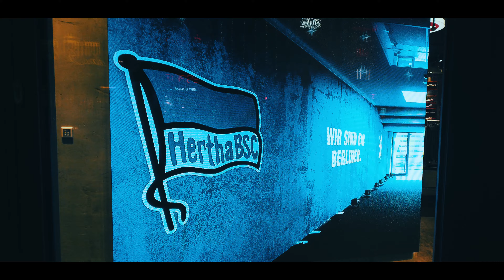City Walk BERLIN - Evening walk in Berlin Steglitz - Schlossstraße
Good evening my Street walk friends! 🎅🏻

I was a little disappointed. The Christmas lights are simple and boring. The people on the street are stressed and the atmosphere is hectic. But this is normal for Berlin. It was not so funny to walk today!
But walking is healthy for the body! 😁

The Subway station on this walk are:
0:00 U-Bahnhof Walther-Schreiber-Platz
6:20 U-Bahnhof Schlossstraße
13:40 U-Bahnhof Rathaus Steglitz

It is cold now in Berlin, so it is better your wear gloves while walking! 🧤